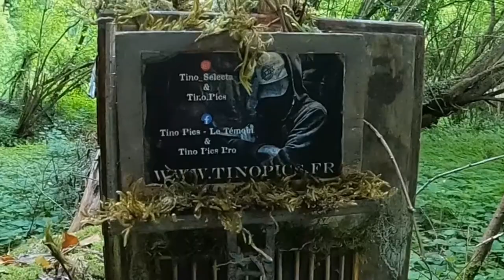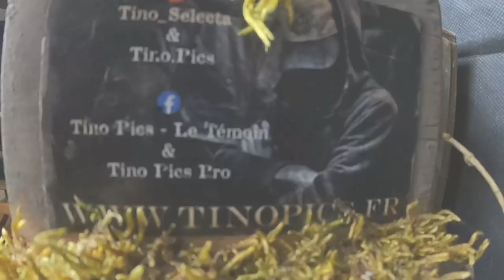Tino Pics - Tino Micro Urbex (Diorama Urbex)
Voici mes créations pendants le confinement, la réalisation de maquettes decay, dans l'univers de l'urbex.

Un gros travail qui fait marché les méninges, et qui au final m'as bien passé le temps et ma permis de créer des choses différentes.